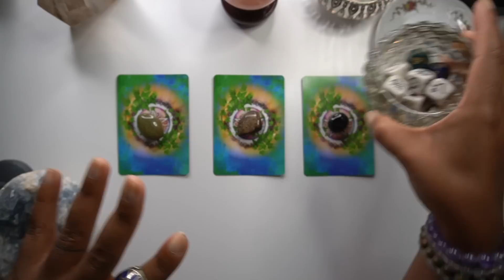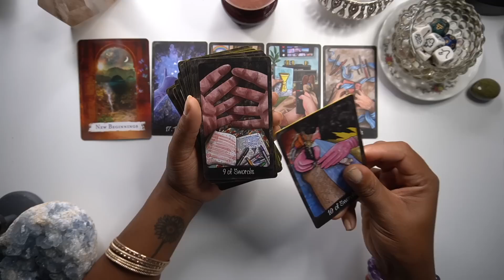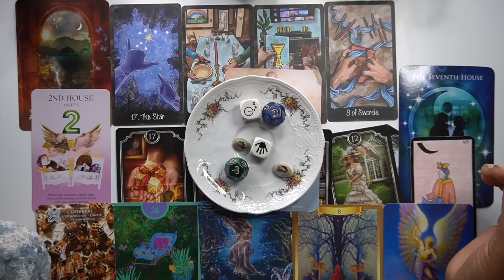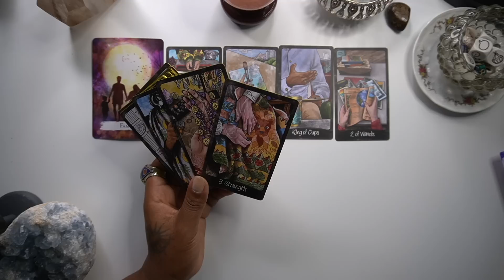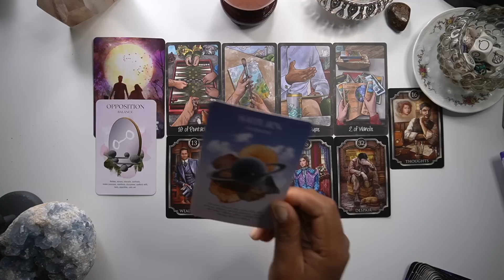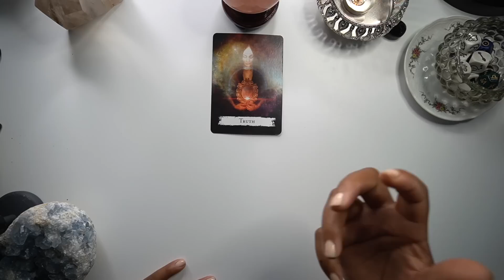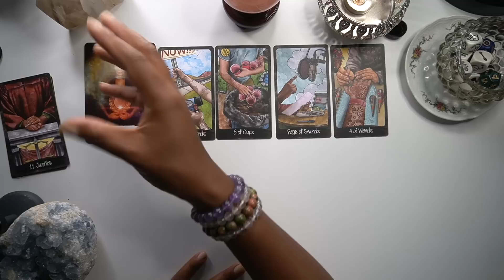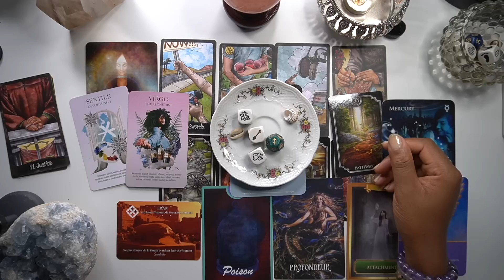0Ù SEREZ VOUS DANS EXACTEMENT 6️⃣MOIS✨🔮 ⎜CHOISIS UNE CARTE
Où serez-vous dans exactement 𝟲 mois✨🔮 Choisis une carte⎜Tirage intemporel.

🔮Choisissez votre Carte 🔮
         🕰Horodatées🕰
00:00 Intro
Faite votre choix 🔮 1:44
  3:24 ( Unakite✨
29:47 ( Bronzite✨
1:09:06 ( oeil de faucon✨

📲 ▸  Aissatoulad1111